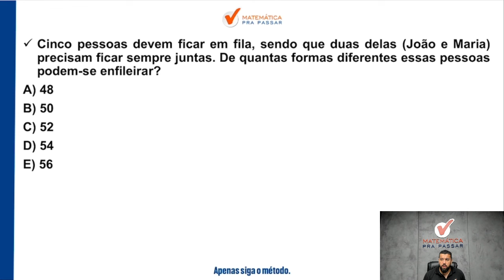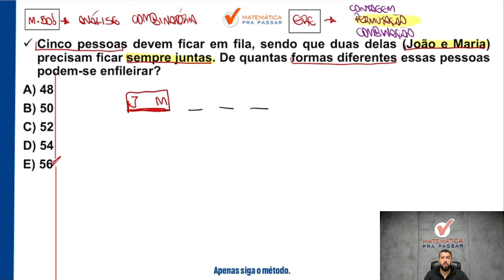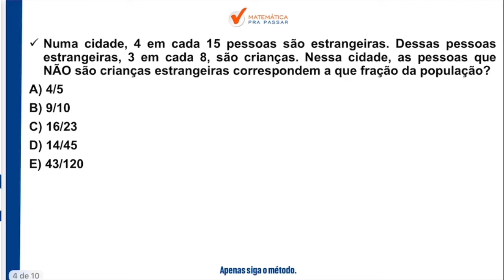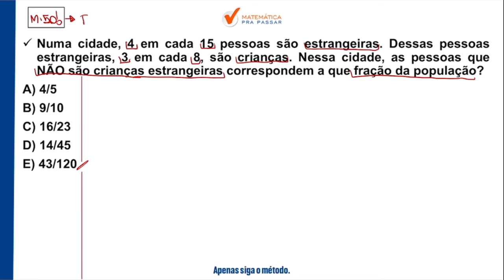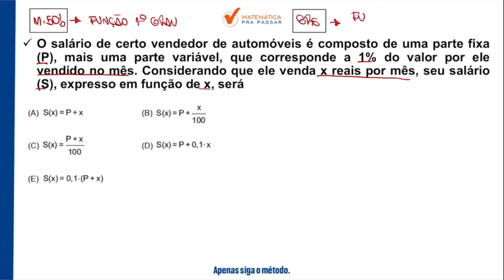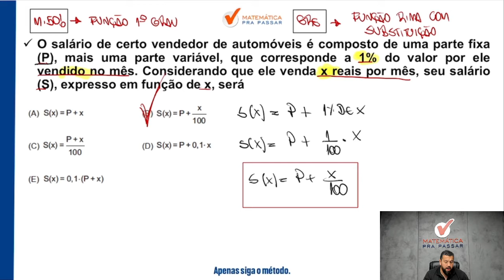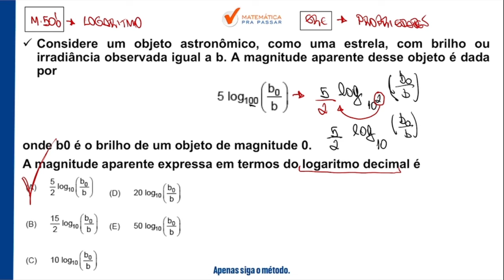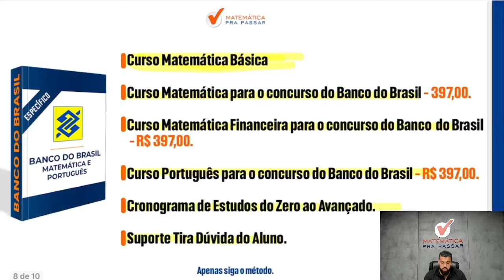Matemática para o Banco do Brasil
Você está sofrendo com Matemática para o Banco do Brasil?

Então você precisa assistir essa aula onde nosso professor, Renato Oliveira, mostra Matemática com o Método MPP para o Concurso Banco do Brasil de uma forma objetiva e simples.

Você terá um passo a passo para aprender Matemática e passar no concurso banco do brasil 2024 e sair na frente de muitos concorrentes, no último concurso essa matéria foi a que mais reprovou e se você quer passar nesse concurso de agora precisa chegar pronto para Gabaritar.

Agora basta dar o play no vídeo e aprender Matemática para o Banco do Brasil com o Método MPP.

00:00 Quer Aprender Matemática para o BB?
00:21 Deixe o Like, Inscreva-se no Canal e Ative as Notificações.
04:36 3 Pilares para Destravar a Matemática do BB.
18:05 3 Cursos pelo Preço de 1! Aproveite Já!
20:17 Link nos Comentários. Aproveite o Desconto!